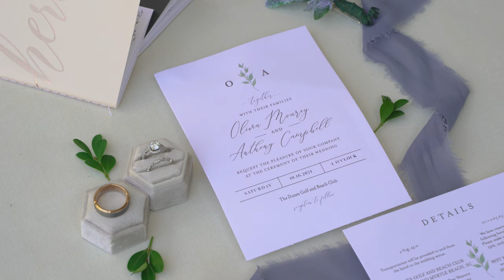Olivia & Tony Wedding Short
Just a gorgeous day at The Dunes Club in Myrtle Beach, SC to see Olivia & Tony tie the knot!